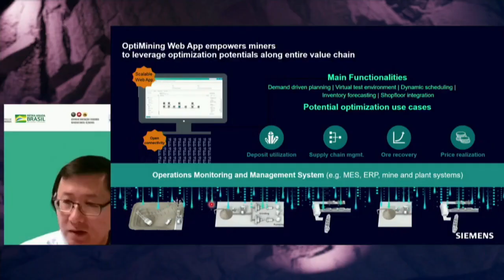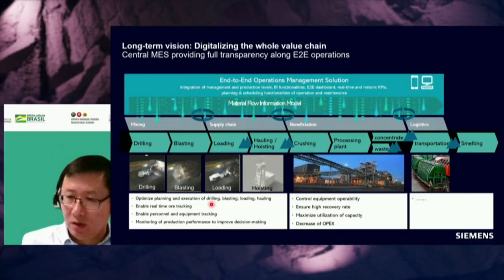Siemens MineralsWeek | Yung Zeng, from Siemens Minerals, talks about mining digitalization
Yun Zeng, Director of Business Development at Siemens Minerals, discussed shaft-to-port optimization through digitalization in the mining industry.